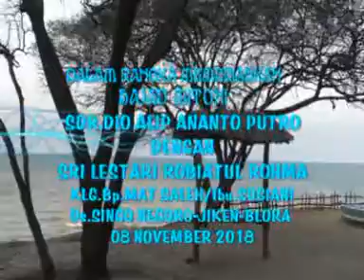SENI TAYUB //LIWUNG - KOPI JAHE/Henik_Rusti'ah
PAGELARAN TAYUB GAGRAK TUBAN
Karawitan CIPTO LARAS - Kenduruan-Tuban
Waranggono : Nyi HENIK - Tuban   2.Nyi.ENDANG RS-Tuban
Sound System : BOURZALINO 25